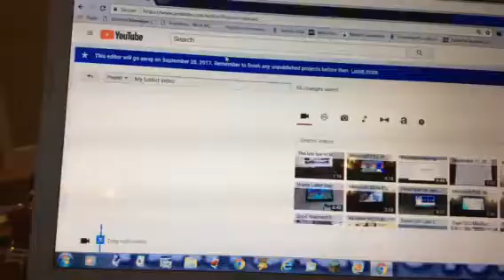WHAT THE HECK?!?!?!?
Guys, YouTube said their video editor and photo slideshow creator would be shutting down yesterday, but they didn't!
YESSSSS!